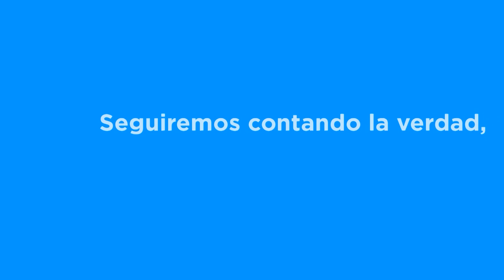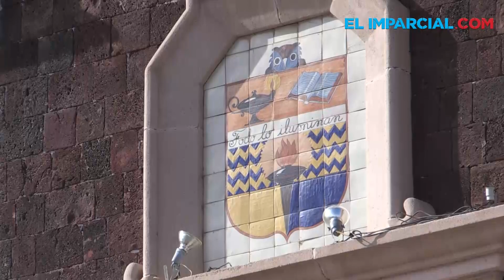Define Velázquez prioridades en la Unison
Enrique Velázquez Contreras habla de los retos que enfrentará al asumir la rectoría de la Universidad de Sonora, desde lo académico hasta lo laboral.